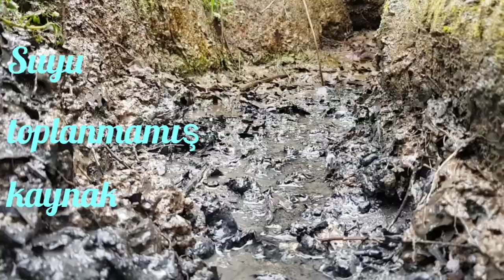Doğal Kaynak suyu hattındaki çalışmalarım. Yeni kaynak pınarı. Source pinar water conflicts.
Doğal kaynak suyu güzergahlarında bir günlük çalışma, Şu hattı eski olduğundan ve uzun süredir su gelmediğinden dolayı suyun son noktaya akıtılması biraz zor olacak. Bende fırsat buldukça su güzergahı üzerinde çalışmalarıma devam ediyorum. Bugün epey yol kat ettim. güzergahın yarıdan fazlasının kontrolü ve su akışı gayet iyi hale geldi. tabiki tam randımanlı hâlâ gelmesi hemen olmaz. Suyun son aktığı noktada çalışmalar olmuş tahmini 200-250 metre boru parçalanmış yenisi ile degişmesi gerekiyor.

One day's work on natural spring water routes, It will be a bit difficult to drain the water to the final point since the current line is old and there is no water for a long time.  I continue to work on the water route whenever I find the opportunity.  I have come a long way today.  The control of more than half of the route and the water flow has become fine.  Of course, it does not happen immediately that it is still fully efficient.  At the last point where the water flows, an estimated 200-250 meters of pipe has been broken up and should be replaced with a new one.